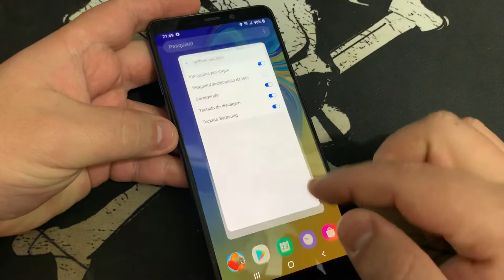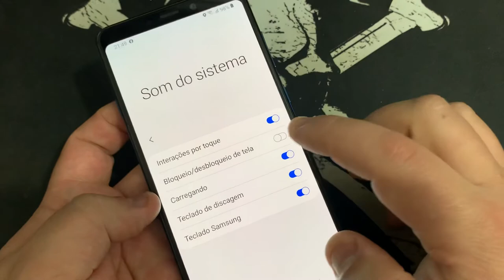Como Ativar e Desativa Som de Bloqueio de Tela no Samsung Galaxy A8 A530W | Android9.0Pie | Sem PC